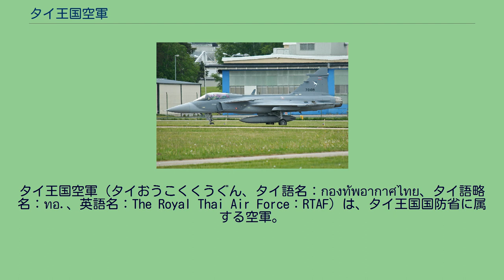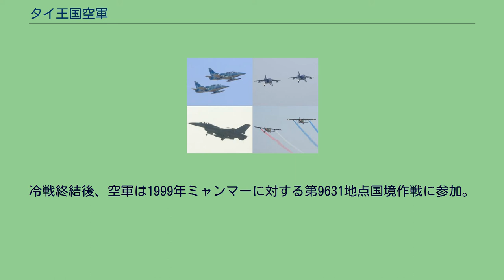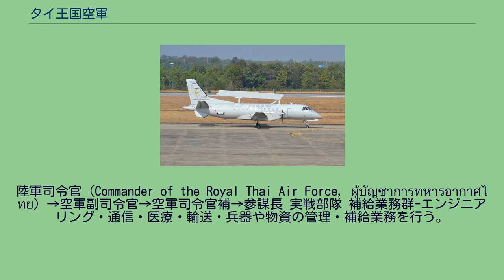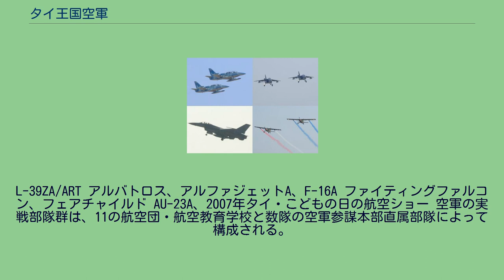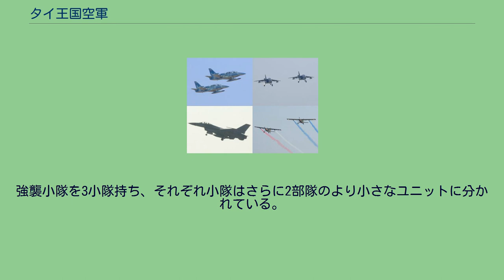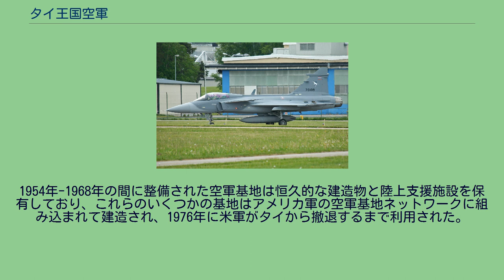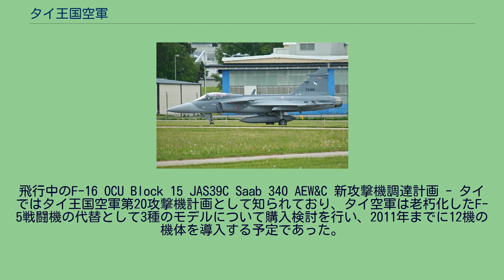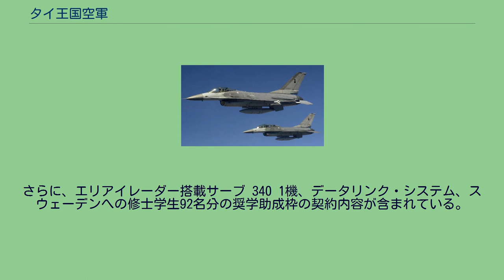タイ王国空軍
タイ王国空軍（タイおうこくくうぐん、タイ語名：กองทัพอากาศไทย、タイ語略名：ทอ.、英語名：The Royal Thai Air Force：RTAF）は、タイ王国国防省に属する空軍。
タイ王国軍最高司令部の統轄下にある。
1913年11月2日創設。
1911年2月2日、ベルギー人パイロット"Charles Van Den Born"がサラパトゥム競馬場において、タイ王国で最初に航空機（オーヴィル・ライト型飛行機）を紹介した。
その展示された航空機にサヤーム王国陸軍局局長であったヂャックラボンセ・ブワナート王子（ピサヌローク王子）は多大な関心を示し、1912年2月28日、タイ王国を飛行機先進国とするという使命を帯びた3名の将校を航空技術習得のためにフランスに派遣した。
派遣された3名の将校、ルアン・サックサンラヤーウット少佐（スニー・スワンナプラティープ）、ルアン・アーウットシキゴーン大尉（ロン・シンスック）、ティップ・ゲトゥタット中尉は飛行技術を習得し、1913年11月2日、8機の航空機（ブレゲー4機、ニューポール4機）とともに本国に帰国。
この3名の将校は、今日「タイ空軍の父」と見なされている。
1914年3月1日、ピサヌローク王子はサラパトゥム飛行場をドンムアンに移し、国防省はこの初期の空軍を「陸軍航空隊」として陸軍工兵監督総務部の管轄下に置いくことを提案、3月27日に承認された。
そのため、3月27日は「空軍設立記念日」となっている。
その後、工兵隊司令官プラチャトラ王子と弟のピサヌローク王子がタイ王国軍の空挺作戦の発展と地位の向上に多大に寄与してゆくことになった。
第一次世界大戦時、タイは連合国側について参戦。
それに伴い「陸軍航空隊」は「陸軍航空局」に昇格。
その後、1919年、さらに組織拡充を行い「空軍局」に昇格。
1937年4月1日「王国空軍」となる。
タイ・フランス領インドシナ紛争時には、タイ王国空軍はヴィシー政権フランス空軍に空対空戦闘を挑み、戦果を挙げ、第二次世界大戦時は1942年に日本軍と同盟を結びビルマシャン州に駐留していた陸軍に協力したり、戦争末期にはバンコクを空襲から守るために出撃を行ったりしていた。
また、当時の空軍軍人の中には個人的に反日レジスタンス運動に加わる者もいたという。
第二次大戦以降、空軍は朝鮮戦争時には国連軍支援のためにC-47 スカイトレイン輸送機3機を派遣。
このC-47輸送機を操縦する航空団はベトナム戦争の際にも国連軍を支援した。
反共掃討のために、国境地帯では数多くの空挺作戦が行われており、ラオスのバーン・ナムター空襲、タイ・カンボジア国境でのタイ・ベトナム紛争時の空挺作戦が知られる。
冷戦終結後、空軍は1999年ミャンマーに対する第9631地点国境作戦に参加。
さらに2003年、カンボジアプノンペン暴動の際には在住タイ人と外国人の救出に出動した。
現在、11航空団・航空教育学校1校・320機程度の航空機（うち180機程度が戦闘機）を保有する。
タイ王国空軍は国防省の国軍最高司令部（กองบัญชาการกองทัพไทย）の下位組織である。
空軍は、以下の5つの業務群からなる。
空軍司令部-バンコク・ドンムアン空港に立地し、主に作戦立案・指揮を含めた総務を行う。
司令部の命令系統は以下のようになっている。
陸軍司令官（Commander of the Royal Thai Air Force, ผู้บัญชาการทหารอากาศไทย）→空軍副司令官→空軍司令官補→参謀長 実戦部隊 補給業務群-エンジニアリング・通信・医療・輸送・兵器や物資の管理・補給業務を行う。
航空教育群-空軍全体の教育プログラムの調整と監督を行う。
特別活動群-空軍軍人の福利厚生、民間航空会社との連携などを行う。
L-39ZA/ART アルバトロス、アルファジェットA、F-16A ファイティングファルコン、フェアチャイルド AU-23A、2007年タイ・こどもの日の航空ショー 空軍の実戦部隊群は、11の航空団・航空教育学校と数隊の空軍参謀本部直属部隊によって構成される。
コマンド中隊はおよそ100名で構成される中隊であり、タイ空軍特殊戦闘部隊として1970年代から存在する。
本拠地はドンムアン空軍基地であり、ハイジャック対応能力を持つ。
強襲小隊を3小隊持ち、それぞれ小隊はさらに2部隊のより小さなユニットに分かれている。
チエンマイ県ドイステープ山のヘリパッドから飛び立つ2機のベル 412 タイ...